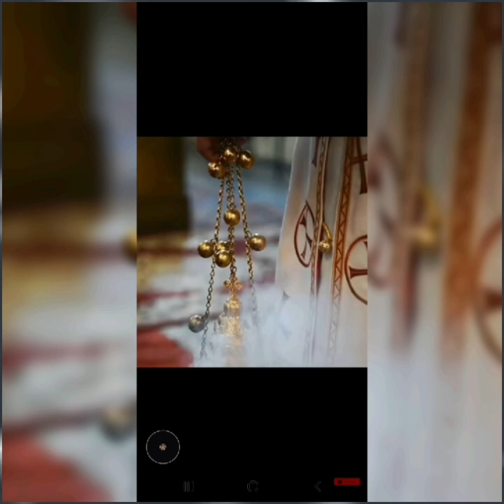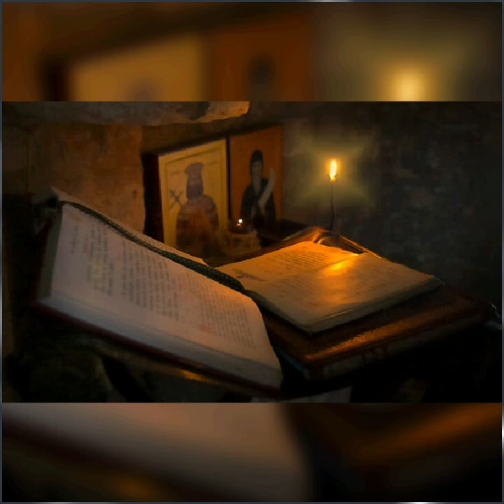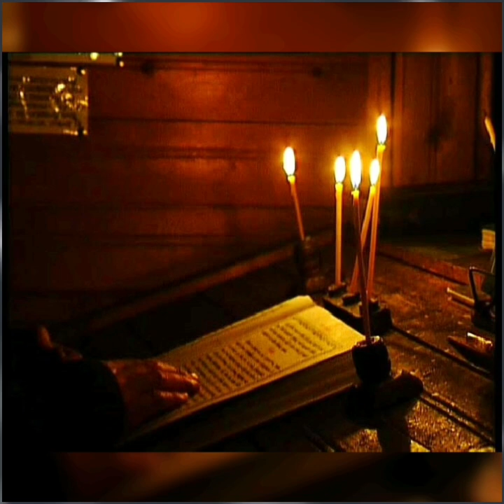Η νοερα προσευχη | στιχοι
Η νοερά προσευχή

«Κύριε Ιησού Χριστέ Υιέ του Θεού ελέησόν με»

Έφυγα απ’ το Φαραώ της Αιγύπτου τη σκλαβιά, μ’ αρχηγό το Μωυσή έφτασα ως το Σινά.
Στο Σινά να ανεβώ ω! πολύ το επιθυμώ, στην Αγία κορυφή και να λέω την ευχή.
Η ανάβασις σκληρή, Θεέ μου δος μου υπομονή, καρτερία κ’ αντοχή, ν’ αποκτήσω την ευχή.
Πρώτα η υπακοή, η Γραφή και το κελί, η αγία σιωπή δυναμώνουν την ευχή.
Την ευχή για να τη λες πρέπει από το μυαλό να πετάξεις μακριά κάθε πράγμα κοσμικό.
Στην αρχή την ευχή να τη λες προφορικά κι ύστερα από καιρό θα σου γίνει νοερά. Και στα λόγια της ευχής να ναι όλη η προσοχή, γιατί όταν φανταστείς κίνδυνος να πλανηθείς.
Τον πειράζοντα πολύ ερεθίζει η ευχή και γι’ αυτό μην πτοηθείς όταν σου επιτεθεί. Απ’ το δέντρο της ευχής βγαίνουνε καρποί γλυκείς. Ω! τι μέλι είν’ αυτό δεν μπορείς να φανταστείς.
Η ευχή πώς ενεργεί μην ζητάς να σου το πω, δεν μπορώ να εκφραστώ είναι Θείο μυστικό.
Όταν ίδεις την ευχή μέσα σου να ενεργεί φρούρησέ την ε καλά με επίγνωση πολλή. Γέροντά μου σεβαστέ, Μωυσή μου νοητέ έλα δος μου μια ευχή ν’ αποκτήσω την ευχή.
Η Μητέρα του Χριστού, Ηγουμένη Μυστική, ευλογεί τους Μοναχούς και τους δίνει την ευχή.
Στο Σινά να ανεβώ ώ! Πολύ το επιθυμώ, στην Αγία Κορυφή και να λέω την ευχή.
Κύριε Ιησού Χριστέ ιε και λίγo του θεου ελησον ημας Αμην